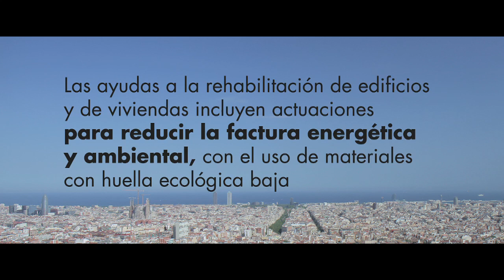Por el clima, una nueva cultura de la Energía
El compromiso de Barcelona es que en el 2030 se haya reducido un 40% las emisiones por cápita de gases de efecto invernaderoespecto a los valores del 2005). Duplicar la generación local de electricidad y reducir en el 2020 un 9,9% el consum de energía (respecto el 2008). ¿La única manera de parar un cambio? Otro cambio. Más info:  barcelona.cat/compromispelclima